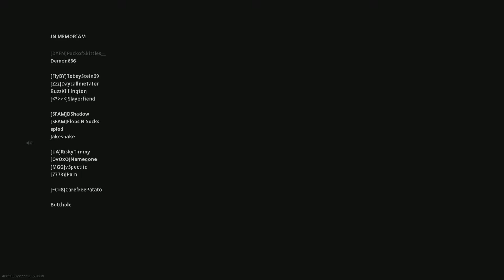Rebirth of the Dead